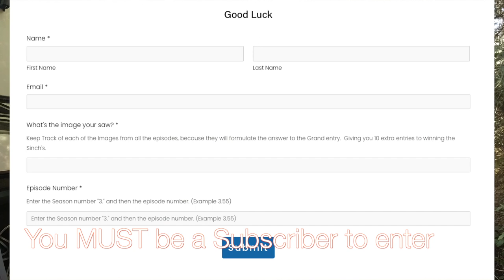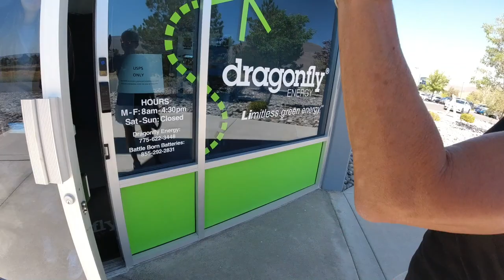She Stops Grinding with THIS! rvfulltime rvlife Ep 3.60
She Stops Grinding with THIS!  JoJo has an issue with grinding her teeth so, She Stops Grinding with THIS!  We spend the day running errands and find the necessary accessories to help JoJo stop grinding her teeth.  We also spent $15 for entertainment.  Watch to see what we got.  We also swung by our partners office Battle Born to say hello.  Ep 3.60
⬇⬇⬇⬇Click the ▶Show More◀ to get More info⬇⬇⬇⬇

Click the 🔝 🔝 JOIN Button 🔝 🔝 to become a member and get even more discounts!

Our Direct Links

Our New Amazon Direct Store